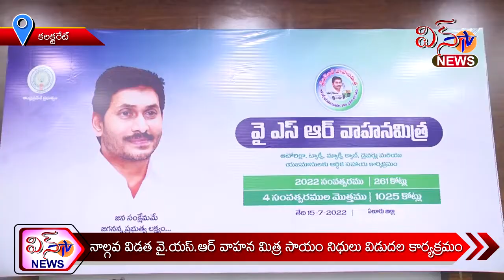Y.S.R. VAHANA MITHRA SAYAM NIDHULU VIDUDALA KARYAKRAMAM